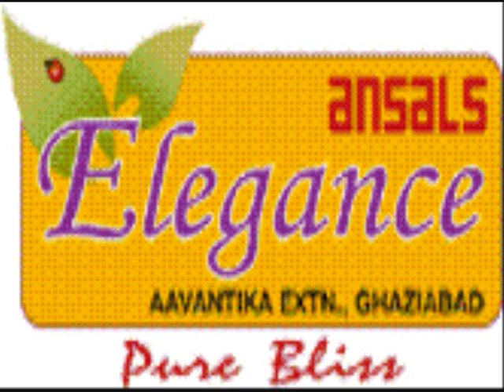Ansals Elegance Ghaziabad Location Map Price List Floor Payment Site Plan Layout Review Project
Overview
Welcome to a home that accommodates your dreams perfectly. Presenting Ansals Elegance, 2-3 bedroom spacious apartments that boast of all the lifestyle

features that make your life satiating. Located adjacent to Aavantika Extension, Ansals Elegance is easily accessible from all parts of NCR and is surrounded

by schools, hospitals, malls and other basic infrastructure. It promises a lifestyle that's worth living, and flaunting too. Come and experience pure bliss.
Specifications

Structure
Framed Structure

Flooring
Living/Dining
Vitrified Tiles
Bedrooms 1, 2 & 3  -  Vitrified Tiles
Toilets  -  Anti-skid Ceramic Tiles
Kitchen  -  Vitrified Tiles
Verandah & Balcony  - Anti-skid Ceramic Tiles
Common Staircase & Landing  -  Granite upto Ist Floor Kota Stone after first floor
Main Lift Lobby
   -  Designed flooring in granite/Vitrified Tile
Toilet
Dado
Ceramic tiles dado upto door level (7'-0")
WC
Wash Basin
Fittings
Both Areas
Other Fixtures  -
- EWC floor mounted off white shade with low level Cistern
Off white shade
Standard CP fittings of Ranutrol Hansa/equivalent
Shower
Mirror over wash basin in all toilets Towel rail/ring

Kitchen
Dado
Working top
Sink
Fittings

Ceramic tiles dado upto 2'-0" high above the working platform
Granite Stone
Stainless steel sink with single bowl & drain board
Standard CP fittings of Kingston/ Lauret / Renetaul Hansa / equivalent
Hot & Cold water supply

Joinery
Door Shutters
Well seasoned Wooden door frames
 (a) Main Door
 (b) Bed Room/Kitchen/Toilet
-  Both side wooden panel door with moulding
Moulded doors
Flush Door painted
Window frame & shutter  -  UPVC / Powder coated Aluminium glazing with marble cill
Wardrobes
Common Staircase handrail  -
-  Only niches shall be provided
Designed Baluster of MS railing

Electrical & Plumbing
Electrical work
Copper wiring in concealed PVC conduits, sufficient light and power points with designer modular switches. One telephone point in Drawing Room and

each bed room. Tata Sky inbuilt cable connection at one point. Pre-paid Metered Maintenance System (at extra cost)
Plumbing work  - G.I., C.I. Pipes of reputed make. Provision for geyser point in all toilets. Provision for Aqua Guard point above kitchen counter.

Solar Water Heating System.
Lifts  -  Modern elevators with genset back up and tastefully done up interior.
Genset  -  Genset back up for essential services.
Power Back-up  - 2 Bed Room -- 3 KVA (at extra cost)
3 Bed Room -- 3 KVA (at extra cost)
Fire  - Wet risers installed at every floor landing.
Security System  - Two tier Audio / Video security system of  Honeywell or equivalent.

Internal Finish
Walls
Oil Bound Distemper
Ceiling
   -  White Color Oil Bound Distemper. P.O.P. Cornice in living and dining room.

External Finish
Textured Paint/Weather proof paint.